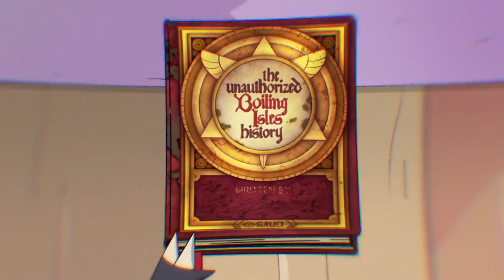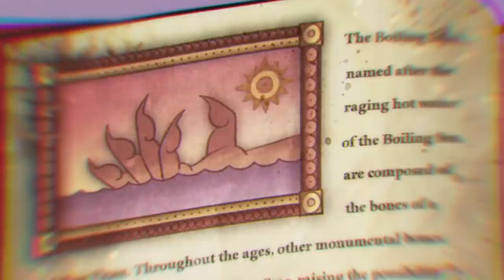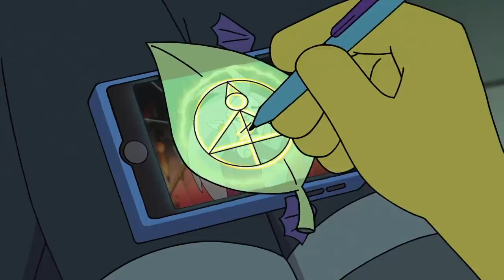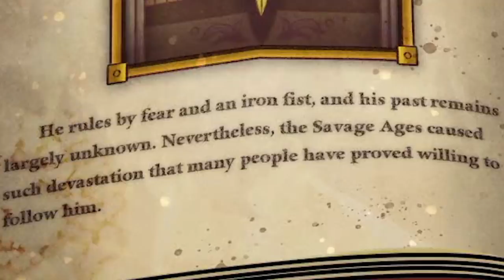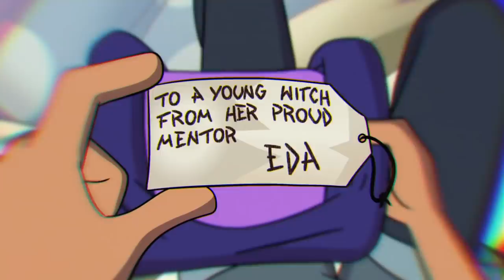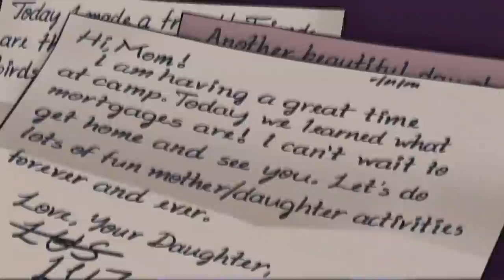Young Blood Old Souls BREAKDOWN! Belos Secrets, Blight Parents & More (The Owl House Season Finale)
The Owl House season 1 episode 19, Young Blood Old Souls, serves as a great season finale that sets the stage for what's to come! Between secrets that hide in plain sight around Emperor Belos, the first sighting of Amity Blight's parents, Mr. and Mrs. Blight, Luz's possible connection to the Titan of the Isles, Gus and Willow recruiting help from Gus' father, and so much more! We're here to break everything down and prepare the theories for season 2!

Social Media!

CREDITS

Edited by: Kevin Williams & Joshua Criger